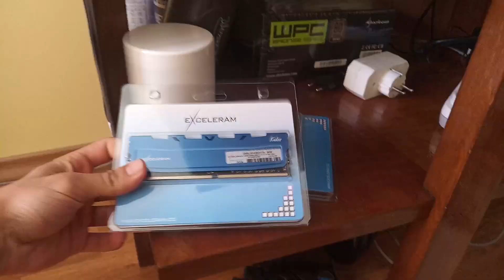Къде Снимам, Setup + Мазен Spoil - Room Tour / Май 2020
Днес ще ви покажа backstage-a, къде снимам какво ново има и какво да очаквате скоро!

➠ Donation (Като донейтвате, помагате на мен и развитието на канала ми. Благодаря ви!)

PC - CPU // Ryzen 7 2700X, Mobo // ASRock Fatal1ty X470 Gaming K4, GPU // Sapphire RX 580 8GB Nitro+, RAM // 16GB RAM AData XPG 3200Mhz, Case // Njoy Sentinel, PSU // Njoy Agon 600W 80+, SSD // Kingston A400 240GB, HDD // WD Blue 500GB.